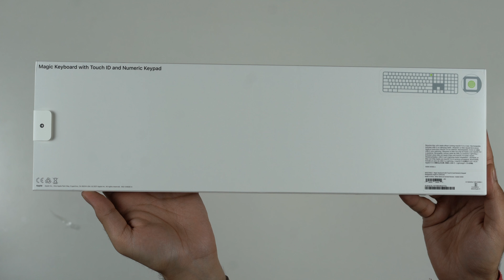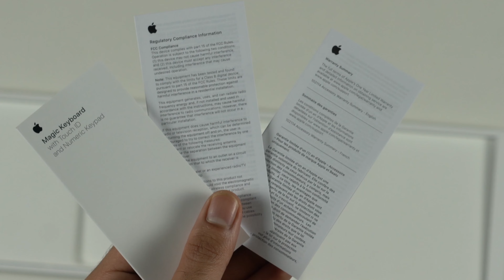Apple Magic Keyboard with Touch ID and Numeric Keypad Unboxing 📦 aesthetic unboxing 😍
In this video, I am unboxing the Apple Magic keyboard.
This is lightweight and So slim and easy to use also love the touch id. Hope you like it.
Comment your opinion in the comment section about the Apple Magic Keyboard.

Link For: -
Apple Magic Keyboard White
Apple Magic Keyboard Black

00:00 Intro
00:03 Apple Magic Keyboard Unboxing 📦
00:38 What's inside the box
01:25 On Hand & Features
02:27 B-roll Shot
02:36 Outro